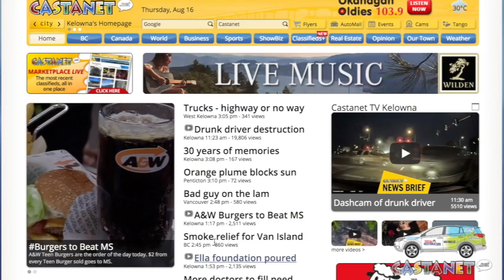Weekend full of fun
Check out what's happening this weekend with Jenna Craigmyle, who'll be making the rounds in the Castanet-Total Restoration Total Fun Cruiser.